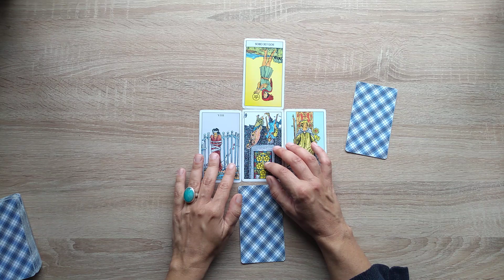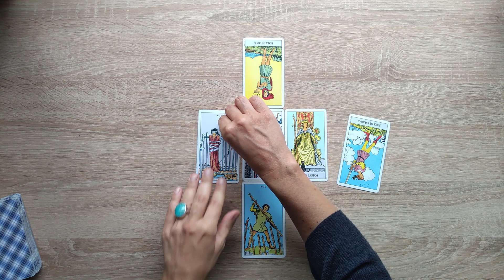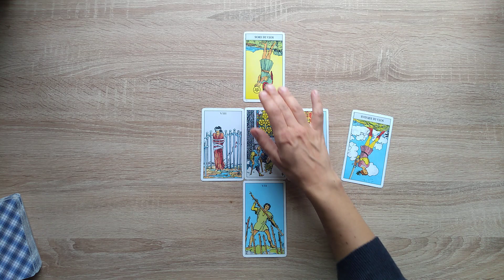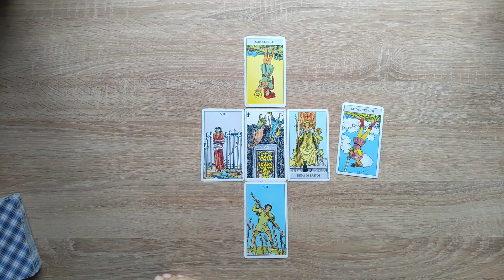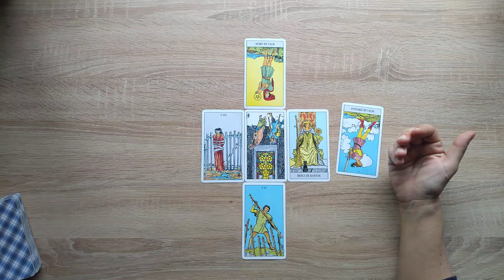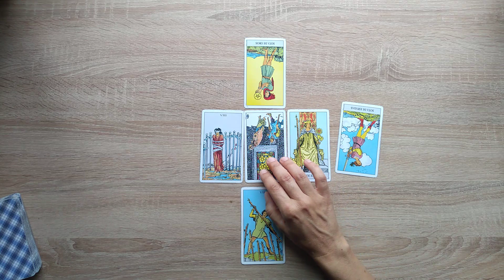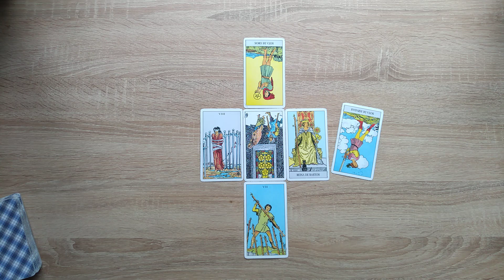Creo que aún hay sentimientos de su parte, ¿qué sucederá entre nosotros? La Pequeña Cruz